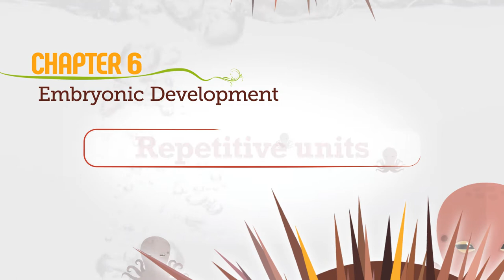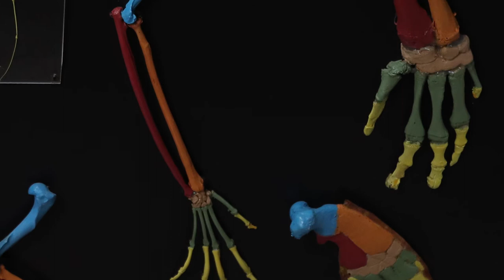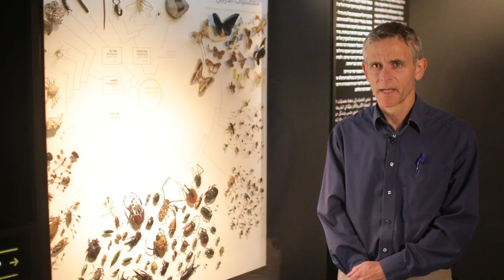F03e Symmetry and Modules in Embryonic Development